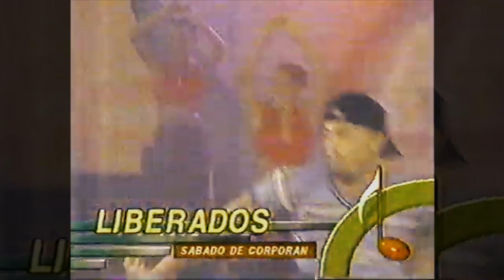LIBERADOS TU SOLO TU SABADO DE CORPORAN